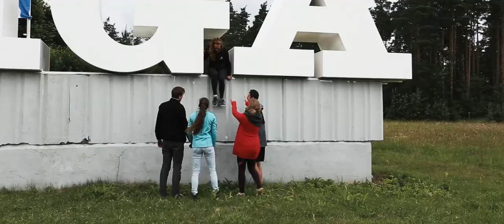Mana!Rīga - Latvijas jauniešu galvaspilsēta 2018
Padod tālāk un balso ik pēc 24h. Priekā!

Rīgā ir stipri, mērķtiecīgi, lustīgi izdarīgi jaunieši un spēcīgas jauniešu organizācijas!
Ar lepnumu katrs pie sevis sauc - Mana Rīga.
Pilsēta, kurā jaunieši var atrast savu nišu, savu vietu, kurā izpausties un būt.

Video redzami seši dažādi Rīgas jaunieši, katram no viņiem ir savs stāsts kādēļ Rīga ir viņu.
Katram no viņiem ir savs mīļākais "spots" Rīgā.
Ja šis video Tevi iedvesmo, tad dalies ar to un raksti, kādēļ tu vari šo pilsētu saukt - Mana!Rīga

Video veidošanā iesaistītie jaunieši:
Kaspars Alksnis
Edavārdi
Līva Kolmane
Laura Katrīna Baumane
Helvijs Fiņķis
Kārlis Gars
Artūrs Jenots
Reinis Vilnis Baltiņš
Jānis Vītols

Montāža - Artūrs Jenots
Mūzika - Edavārdi - Zilie ekrāni (Instrumental)